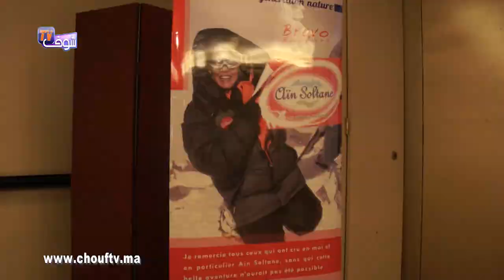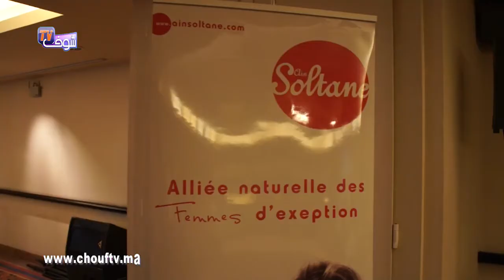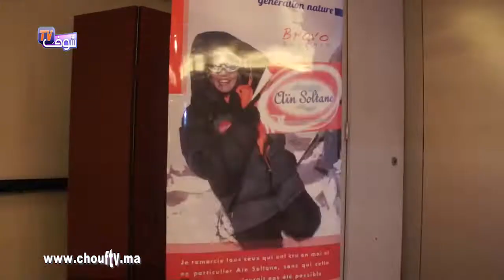شركة عين سلطان تدعم البطلة بشرى بيبانو لتسلق قمة جبل ايفيرست